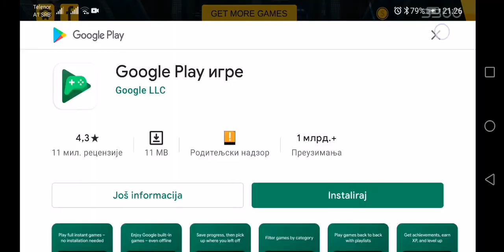Vozim Golfa 2